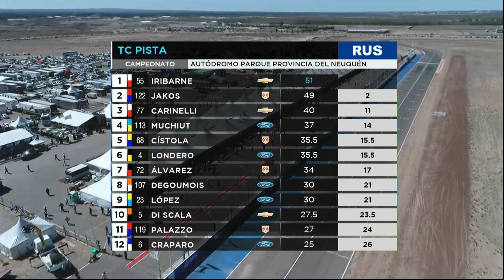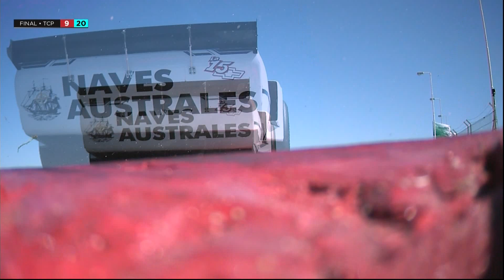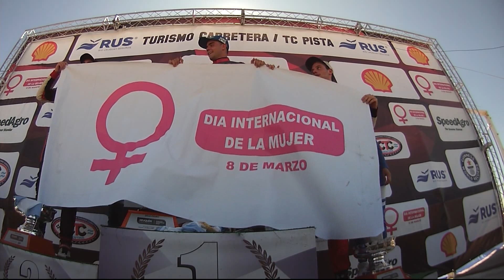Final del TC Pista en Neuquén | Carreras Argentinas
En su retorno a la categoría Agus De Brabandere volvió a brillar en lo más alto del podio.